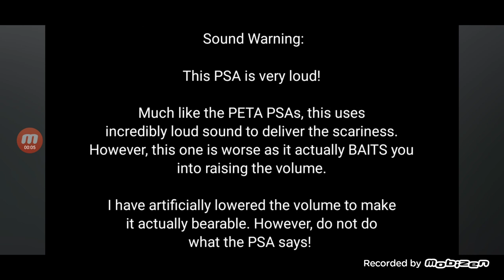The Sound Of Suffering And Happy Bear PSA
It's From 2018 And 2003.